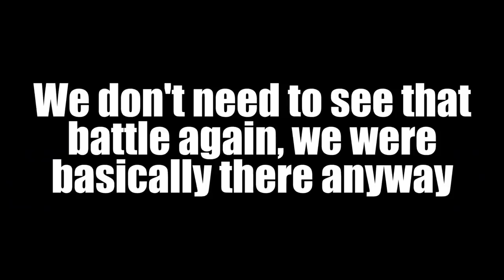MAX POWER STEGO AND A TANK?!?! - Dino Bash - Ep9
We have a new MAXED Dinosaur and just as we seem to be unstoppable the Cavemen have their own surprises!